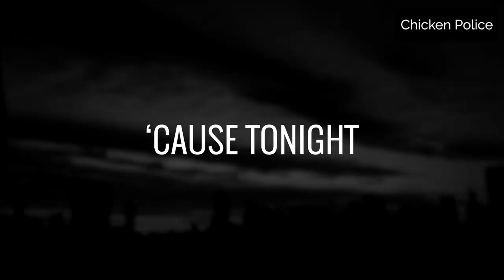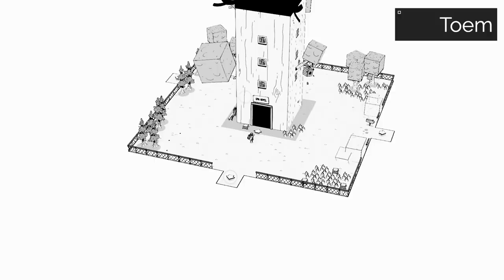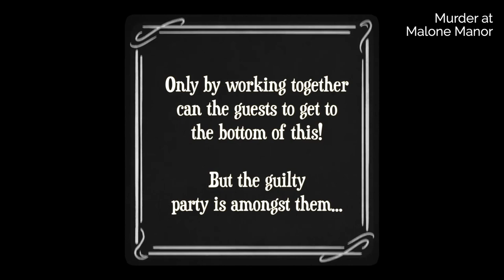Top 10 MOST WANTED Upcoming New Indie Games of 2020- 2021 | Part 4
Top 10 most wanted upcoming new Indie Games of 2020 & 2021 | PC, PS4, Xbox One, Nintendo Switch - Part 4 of a new series on Get Indie Gaming.
Top 10 Most Wanted Upcoming Indie Games of 2020 & 2021:
0:27 - 10: Spiritfarer
1:16 - 9: Airhead
2:36 - 8: Endling
3:29 - 7: Out of Place
4:54 - 6: Chicken Police
6:01 - 5: Little Witch in the Woods
6:46 - 4: Skeleton Crew
7:33 - 3: El Hijo
8:59 - 2: TOEM
10:01 - 1: Murder at Malone Manor